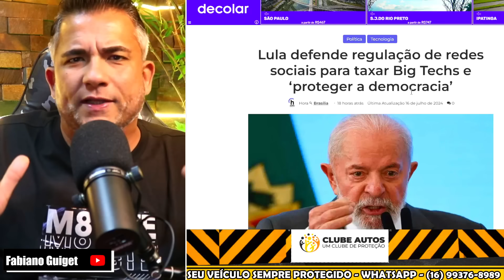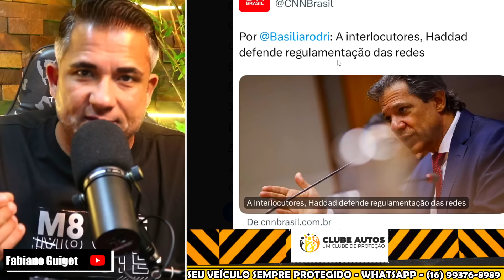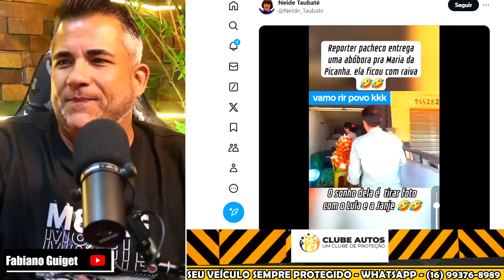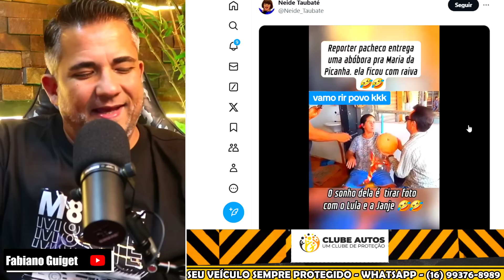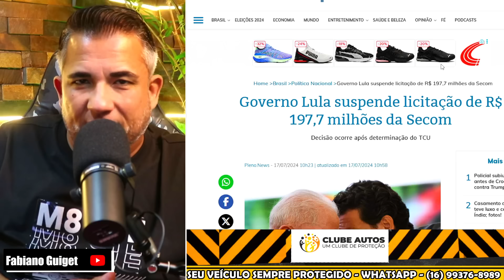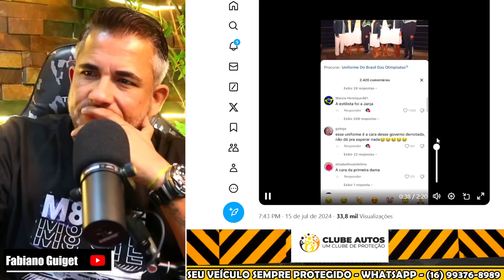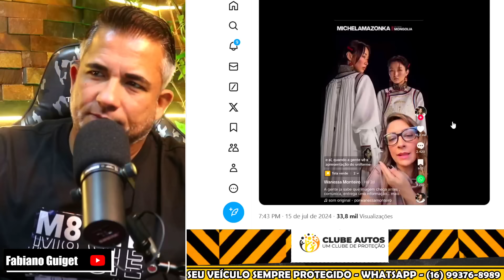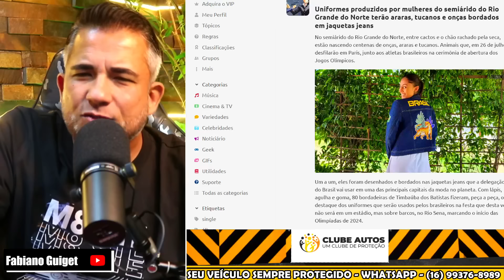URGENTE JANJA E MAIS UMA VERGONHA OLÍMPICA COLOCARAM CHINELO DE DEDO NO UNIFORME DO BRASIL NA FRANÇA